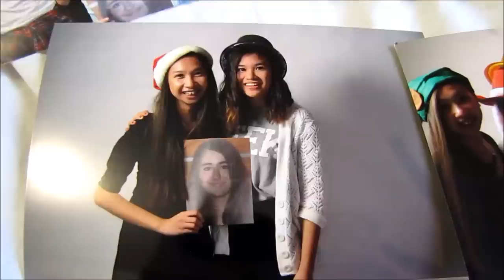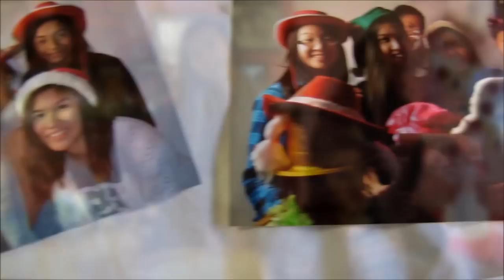Mistletoe Music Video (MAGCON TO TORONTO)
This music video was edited and directed by @chenniferr

Performed by
Carel